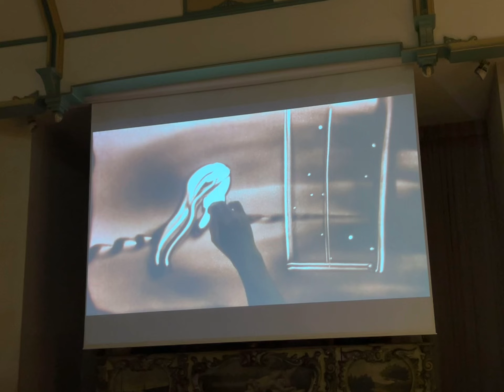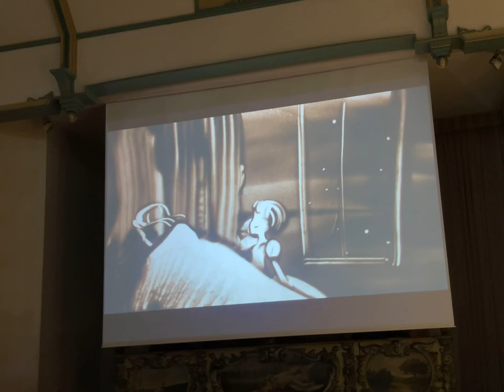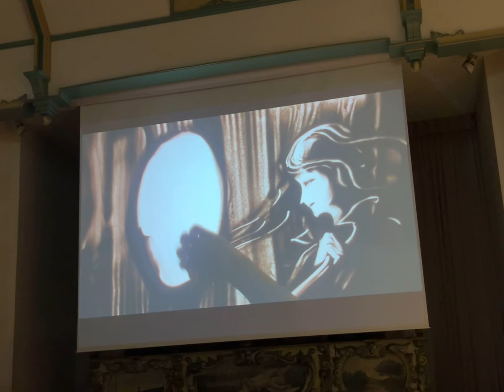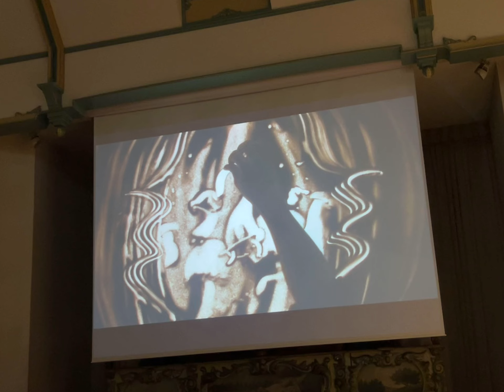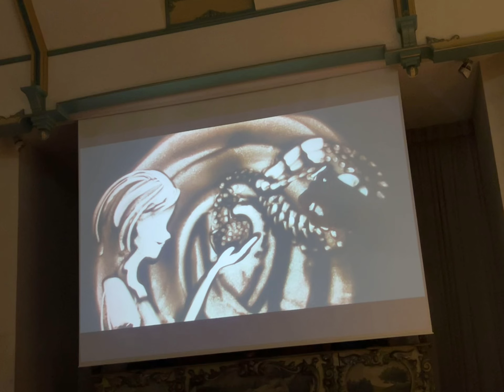河口湖 音楽と森の美術館 サンドアートパフォーマンス 白雪姫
白雪姫